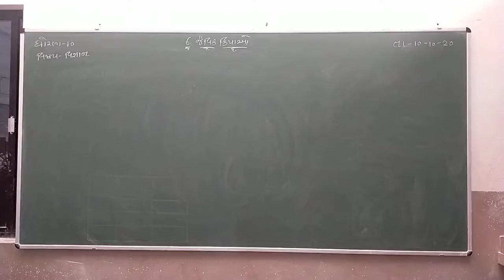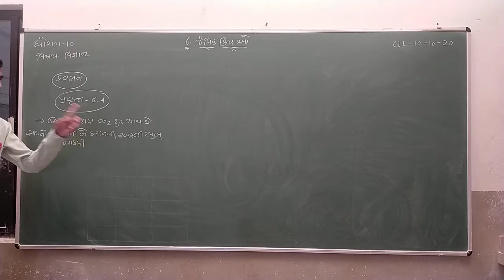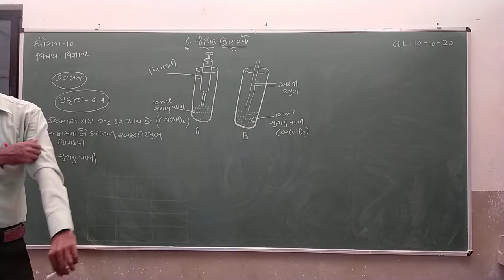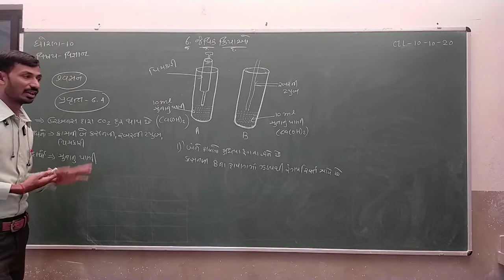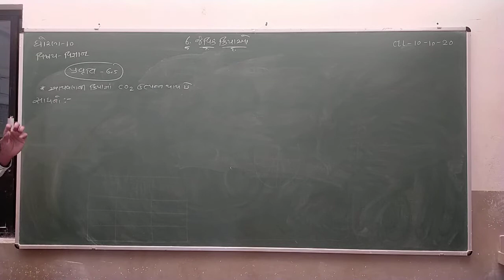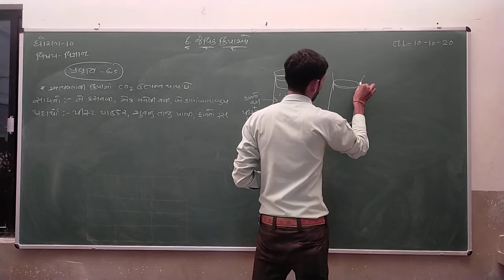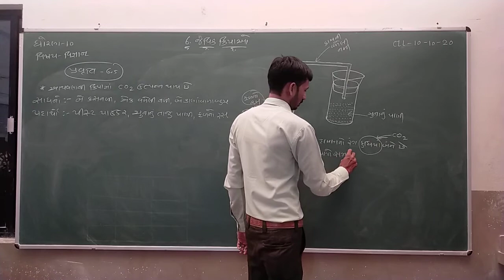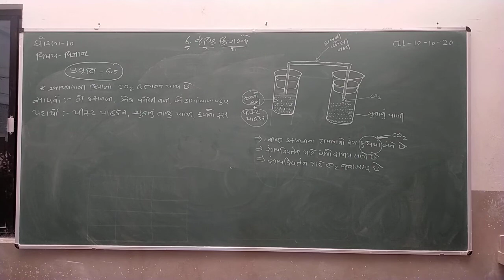Std 10 | Science | Chapter 6